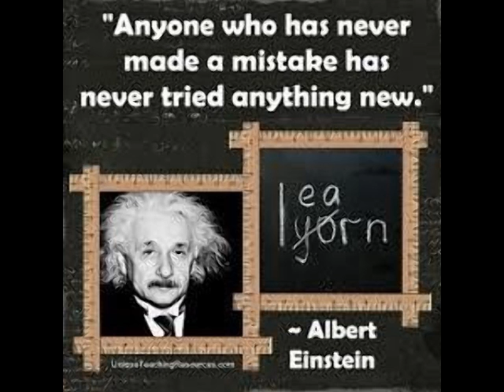albert einstein childhood pics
unseen pics